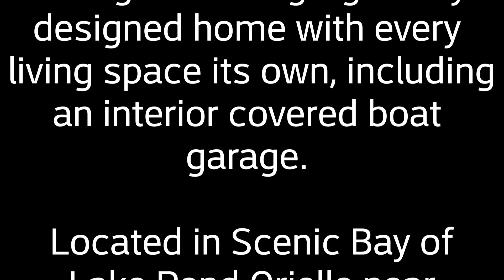Virtual Tour of the Most Beautiful and Photographed Float Home in Idaho - ( For Sale )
Take a Virtual Tour ( Video Walk-thru )of the Most Beautiful and Photographed Float Home in Idaho

Yes, you could own this floating dream home on Lake Pend Oreille near Bayview Idaho.

The Most Beautiful and Photographed Home in Idaho. Waterfront is an understatement. This floating dream could be yours!

Ready for your interior finishing touches.

 Unobstructed views with many private sanctuaries inside this gorgeously designed home - every living space its own, including a covered boat parking.

And yes, it does have fishing access inside - see video!

If you're not living in it full-time, this would be the most remarkable and desirable vacation rental in the United States. Located in Scenic Bay Marina on Lake Pend Orielle in gated private community. No public access.

You won't find another one like it!

Call today so we can reserve it for YOU...!

Guye Blood
Kelly Right Real Estate of Idaho